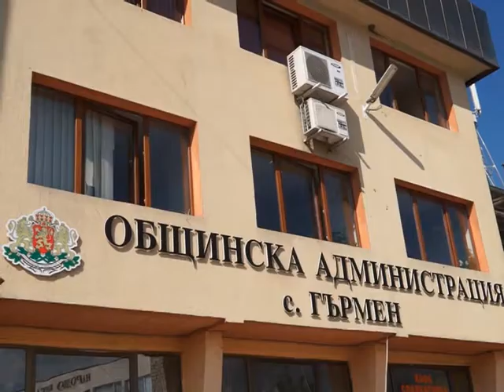MINKA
Годишен отчет на кмета на Гърмен